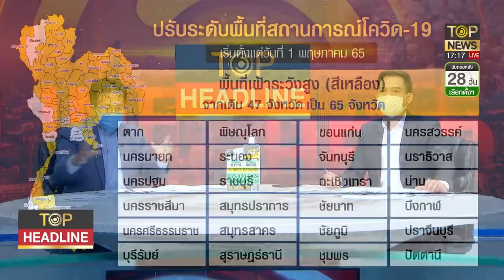สัญญาณบวกหลัง ศบค.ปรับมาตรการเดินทางเข้าประเทศ แย้มทางรอดเศรษฐกิจ | TOP HEADLINE | ช่วง 2 | TOP NEWS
โฆษณาติดต่อ